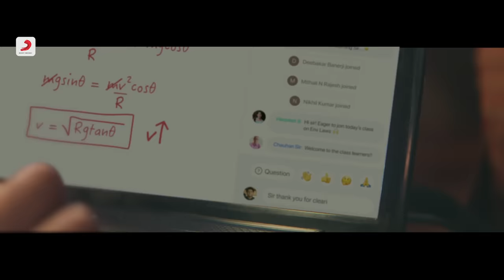Let's Crack It - Student Anthem | Naezy | Dub Sharma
To the ones who never say no, To the ones who push limits, To the ones who work day and night, Let’s keep pursuing dreams. Let’s Crack It!

Singer: Naezy
Composer: Dub Sharma
Lyrics: McCann Erickson – Puneet Kapoor and Pulkit Khandelwal

🎬 Video Credits :
Lead Actor: Mohammad Samad/Ritwik Sahora
Production House: Good Morning Films
Director: Bob (Shashanka Chaturvedi)